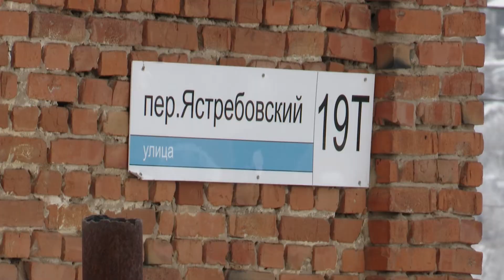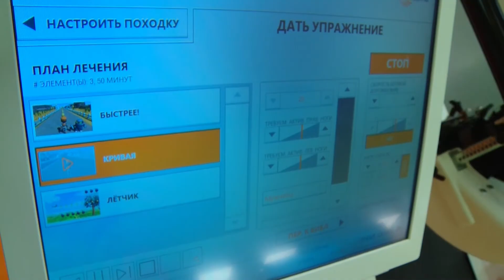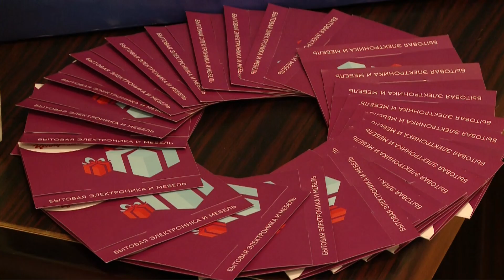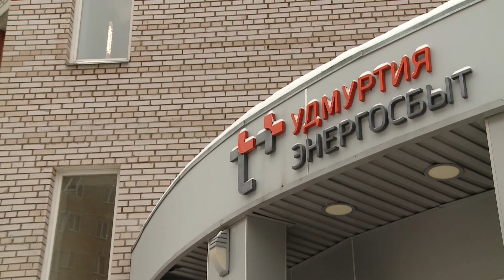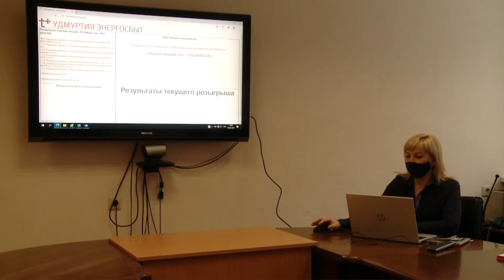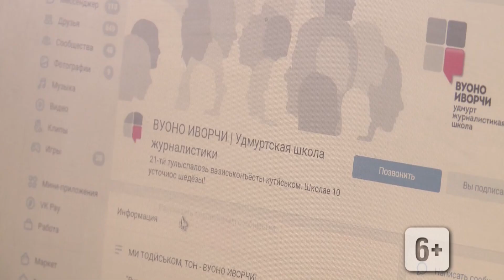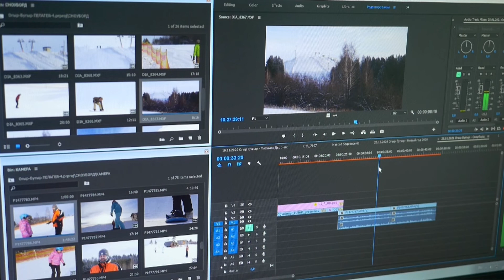Новости (Утренний выпуск) 05.02.2021